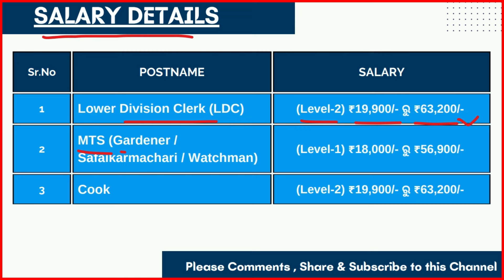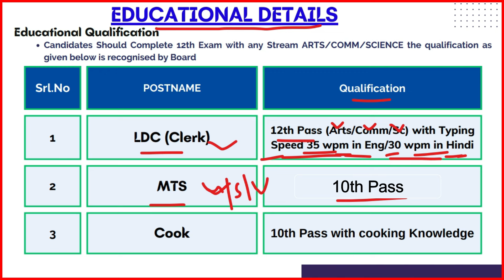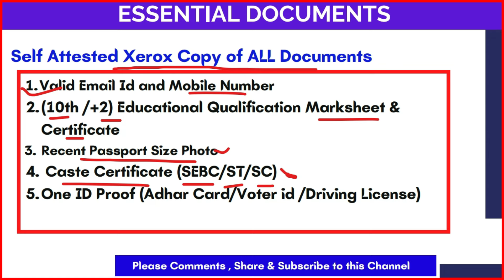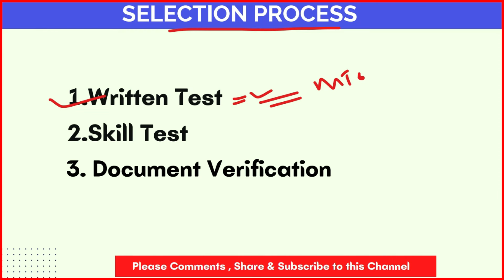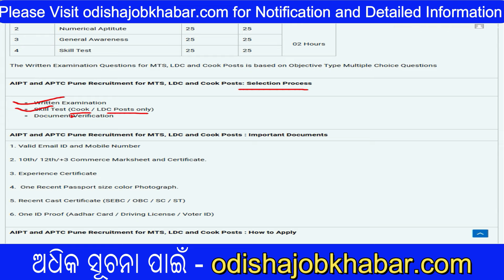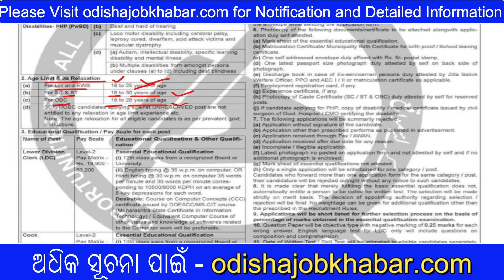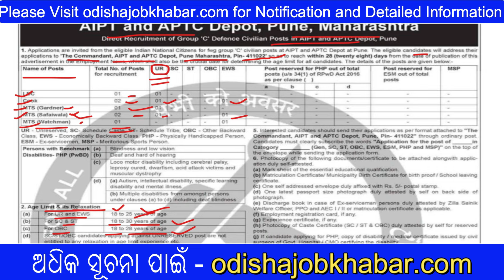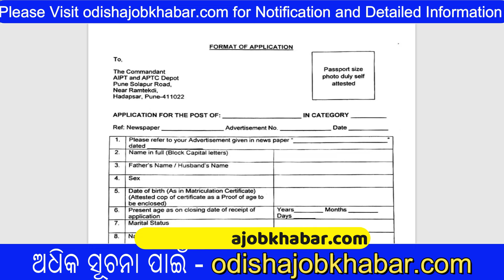ଆସିଗଲା ସରକାରୀ Cook / MTS / LDC ନିଯୁକ୍ତି | 10th Pass Jobs | Govt New Vacancy 2024 | Defence Jobs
Open Google Serach Box
Type

Topic Covered:
1.odisha postal jobs 2022
2.postal job vacancy 2022
3.Free job alert
4.Odisha job alert
5.job vacancy 2022 odisha
6.panchayat level jobs
7.Block level jobs
8.odisha post office requirement 2022
9.Primary  Teacher Requirement 2022
10. tata power job 2022
11.aadhar card job requirement 2022
12.Latest Government jobs